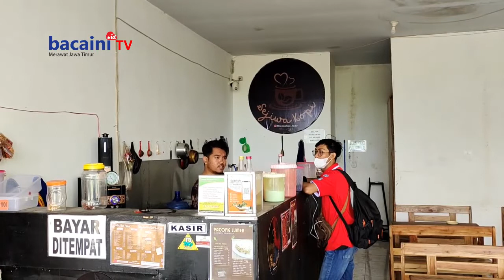Ditinggal Sholat, Laptop Dicuri Terekam Cctv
AKSI PENCURIAN LAPTOP DI SEBUAH WARUNG KOPI DI KOTA KEDIRI/ JAWA TIMUR/ TEREKAM CCTV// PELAKU NEKAT MENCURI LAPTOP PENJAGA WARUNG/ YANG SEDANG DITINGGAL SHOLAT//